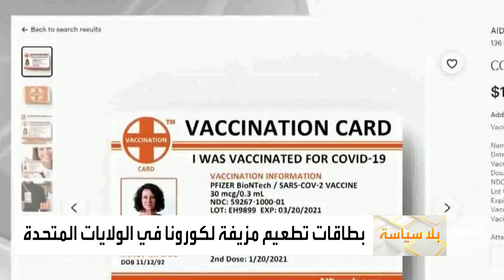أخبار بلا سياسة: بطاقات مزيفة للقاحات كورونا في الولايات المتحدة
ظهرت بطاقات التطعيم المزيفة لـكوفيد 19على مدار الشهرين الماضيين كتحدٍ جديد لمكافحة الفيروس في الولايات المتحدة
ووفقًا لتقارير وسائل الإعلام الأمريكية ، شوهدت إعلاناتٌ عن بيع بطاقات التطعيم لكوفيد 19على مواقع الويب بما في ذلك eBay
ومن السهل في الولايات المتحدة تزوير بطاقات التطعيم بسبب انخفاض تكلفةِ الإنتاج ونقص معلومات مكافحة التزييف على البطاقة.